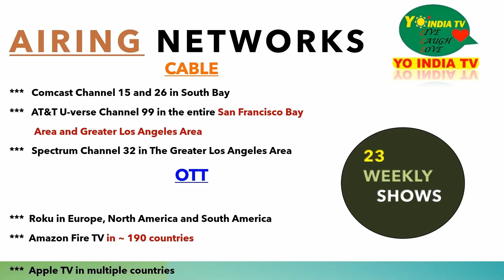Banga Mela 2023 w/Padma Bhushan Mallika Sarabhai, Kavita Krishnamurty - Jul 29,30 BayArea@YoIndiaTV